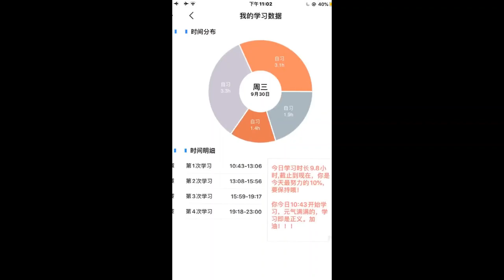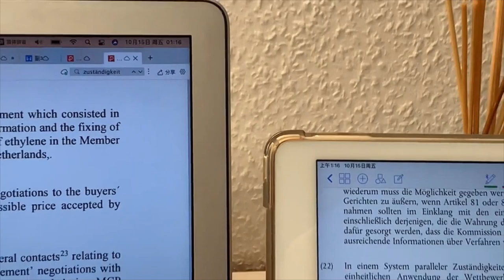[Study Account]#9 |THPTQG 2022 | Động lực học tập